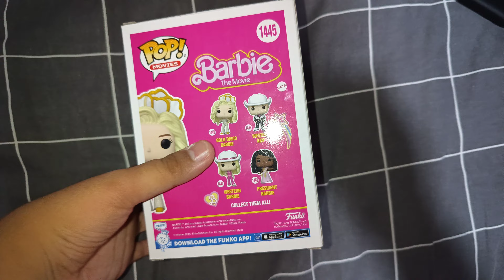Gold Disco Barbie from "Barbie Movie" Funko pop Unboxing